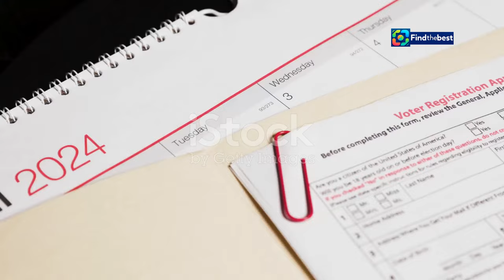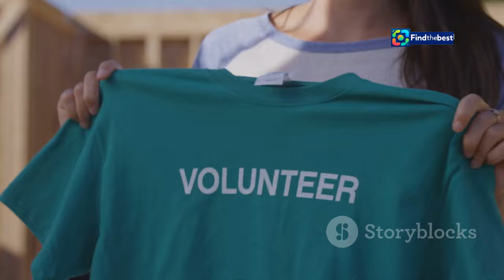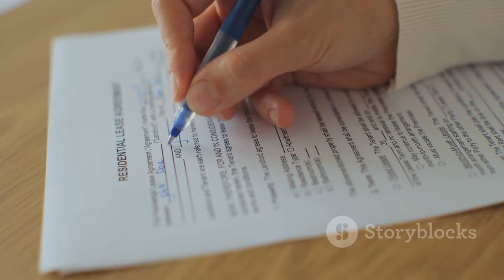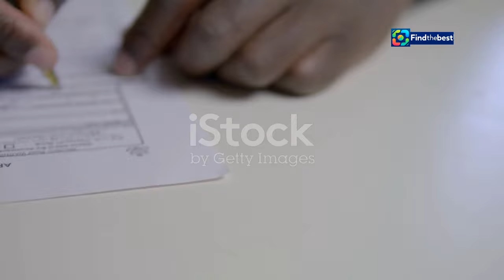Empowering Teens: Robbinsdale Seniors Register to Vote! ️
OUTLINE:
00:00:00 A Day for Democracy
00:02:14 Robbinsdale Rises to the Occasion
00:02:45 Voices of Empowerment
00:03:23 Guiding Lights on the Path to Participation
00:05:36 The Mechanics of Making a Difference
00:08:07 A Symbol of Youth Engagement
00:08:40 A Nationwide Movement
00:09:15 A Timeless Truth
00:09:46 Claim Your Place at the Table
00:10:16 Shaping the Future, One Vote at a Time

🌟🎉 **Exciting News for Young Voters!** 🎉🌟

Join us as we dive into the vibrant atmosphere at Robbinsdale Area Schools where seniors are getting ready to make their voices heard! 🗳️✨ On National Voter Registration Day, students at Cooper and Armstrong High Schools had the chance to register to vote, supported by the dedicated volunteers from the League of Women Voters!

👩‍🎓👨‍🎓 **What’s Happening?**
- Students aged 16 and up can **pre-register** to vote!
- Those 18+ can register on the spot!
- Fun booths filled with stickers and treats made learning about voting enjoyable! 🍭🎈

Watch as we highlight the enthusiasm of first-time voters like Ari White, who is eager to exercise her right to vote for the first time! 🎊 Hear from Robbinsdale Superintendent Teri Staloch about the importance of empowering the next generation.

💬 **Why Vote?**
Voting is not just a right; it’s a privilege! Let’s encourage our peers to be informed and active participants in democracy. The future is in our hands! 👐💖

📅 **Stay Informed!**
For more details about voting, registration, and polling places, check out the Minnesota Secretary of State’s website!